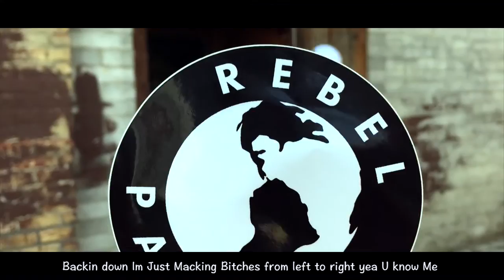MIXED PEACE xx REYES WORLDWIDE 2016 PHOTOSHOOT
Snap Chat : RebelPalace